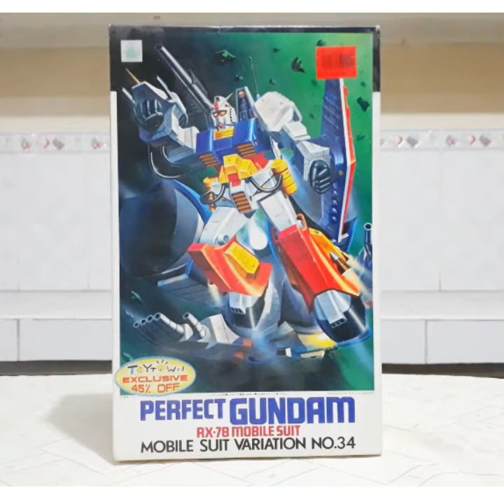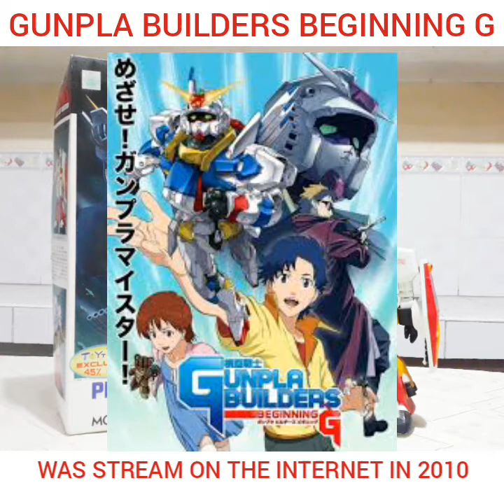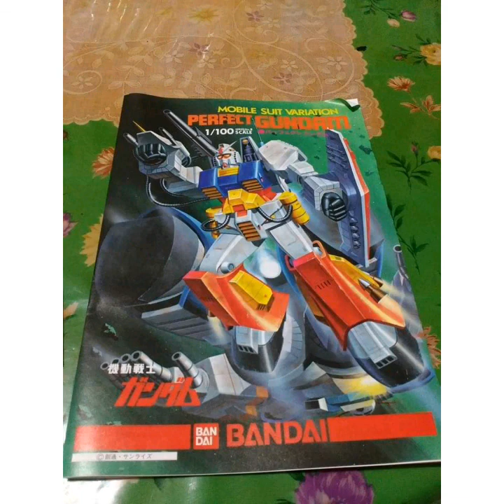SILVERGE'S GUNPLA REVIEWS: 1/100 PERFECT GUNDAM (TAGALOG REVIEWS)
Sharing Knowledge & Recommendations will be Featured in this Review to help our Fellow Builders/Collectors to understand more especially newcomers of the Hobby in the Filipino Community.. 😊👍

I hope this Review will help you in your Hobby needs... :)

Like my on FACEBOOK: SILVERGE'S TOYS & GUNPLA FAMILY

to see my Other/Future GUNPLA REVIEWS :)👍

HAPPY BUILDING & GODBLESS to us All! :)